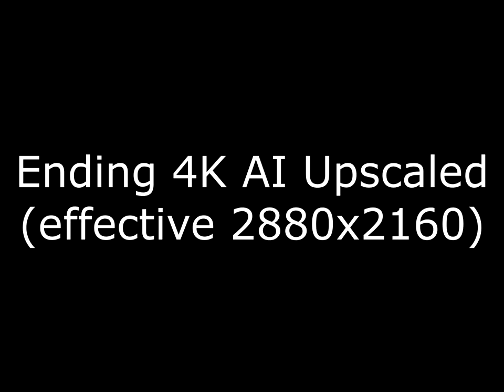FMP Full Metal Panic Fumoffu ED 4K AI-Upscaled Comparison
So here is the comparison video between the original and the AI-Output.

Timestamps:
Upscaled video 0:00
Original video 1:03
Side by side comparison 2:05

Used Upscaler_ waifu2x-caffe